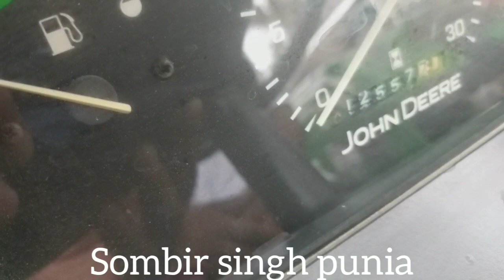15000 घंटे चल चुका है 5410 JOHNDEERE 65 HP TRACTOR.अभी कुछ नहीं बिगड़ा